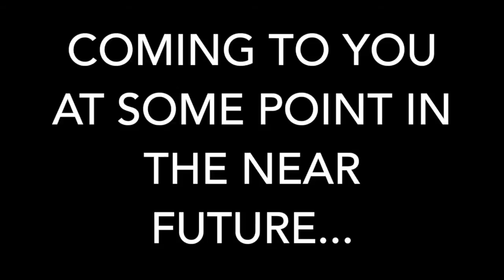The Arch Academy Spain and Plum Village Trailer: Equanimity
Help fund the ZOMBIES swim from Molokai to Oahu!
Who are The Zombies?

Academically, all Arch Academy students are on a college prep track.  With every success, each student's bar gets raised.  The same is true for athletics. Swimming started in the pool:  then summer swims in the Pacific Ocean were added.  When this became routine, the Zombie Patrol* was "spawned".  A group of 14 high school students, each with one or more of the challenges listed above, chose to join Arch Academy director Cheryl Zak for 6:00am ocean swims three days a week throughout the year, often in cold and rough conditions.  Their goal was to do something spectacular: participate in the Alcatraz Sharkfest swim!  All Zombies accomplished the swim from Alcatraz Island to San Francisco, CA on June 7, 2014! On June 25th, 2015 they traveled to Dover, England to swim the English Channel!